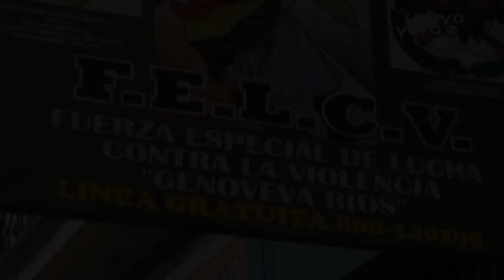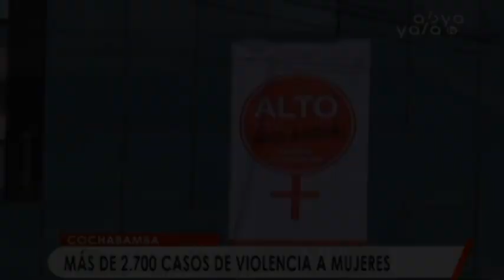Nuevo caso de feminicidio matan a una mujer en Sacaba y lanzan sus restos a un pozo